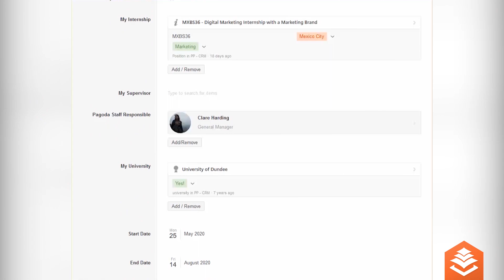Pagoda Remote Internships - 'How it Works'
Just a short overview on how our Remote Internship Programme works -

- Browse over 100 remote internship listings and find your perfect positions
- Chat with our experienced placement team, undertake interviews and secure your position
- On-board unto our unique remote internship - with a dedicated learning platform, cultural mentors, over 25 events (wellness, employability and cultural), individual management centre for your internship
- Dedicated check in service and staff on-hand at the touch of a button to assist you throughout the internship
- Enjoy all the benefits of being a Pagoda Alumni member with dedicated Linkedin / Facebook groups & know about Pagoda Job opportunities first!

If you have any questions, feel free to get in touch with us!